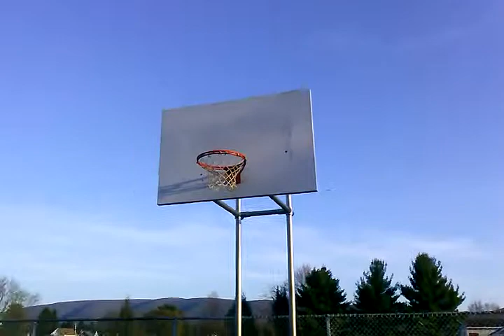I'm the bomb at basketball.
I just decided to start ballin!